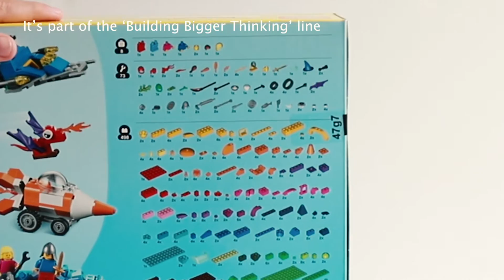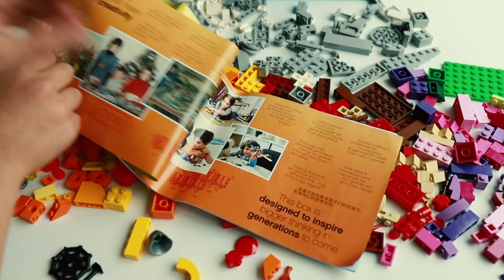🟦 Lego Classic - Ocean's Bottom (10404) - Unboxing and Review Build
This 10404 model comes with 579 pieces and is designed for ages 5-99. The set includes 2 Lego mini figures. The box contains a big mix of bright and colourful pieces including wheels, eyes and shapes as well as the 60 year anniversary Lego brick tile. Also in the box is a sword, hammer and wrench, wizard's hat, round shield, cleaver, carrot, broom, mugs, hairbrush, frying pan, chicken leg, knight's helmet, flippers, space helmet, a fish and 2 wigs.

This is a great box offering hours of fun and an opportunity to immerse in the world of creativity and imagination.

➡️ Lego (paid link)